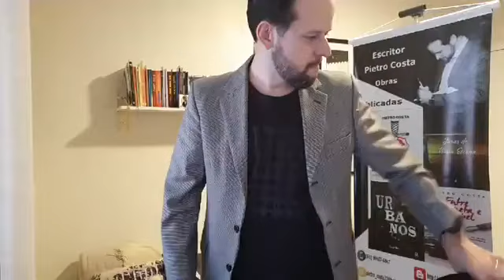Faces da Poesia 39ª ed, c/ Pietro Costa (21 mai 2020)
*Faces da Poesia* e *Instantes Poéticos*, com Pietro Costa (escritor, poeta, agente e produtor cultural, presidente da Academia Cruzeirense de Letras)

Transmissões realizadas ao vivo, respectivamente, no perfil pessoal de Pietro Costa no Facebook e Instagram, de 2ª a 6ª, em horários aleatórios, de leituras compartilhadas, com vistas a prestigiar e debater as interfaces de nomes respeitáveis da literatura poética nacional, com especial ênfase a talentos provenientes do DF e entorno.

Hoje, 21 mai/2020 (39ª edição):

Vidadegradáveis, de Pietro Costa (da obra "Juras de Poesia Eterna", ArtLetras, 2020);

O ciúme, de Marcos Fabrício Lopes da Silva (da obra "A boca do mundo", Sangre Editorial, 2019).

** Canais p/ acompanhar as lives **

Dúvidas? Sugestões? Dicas? Críticas?

Gratidão sempre pelo apoio, entusiasmo e parceria!!!

ASSESSORIA DE IMPRENSA DO AUTOR